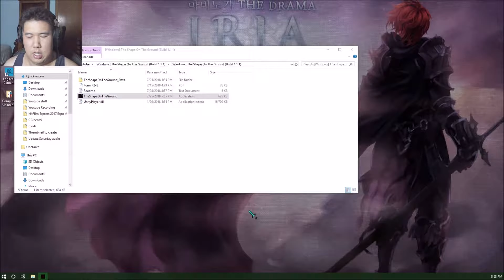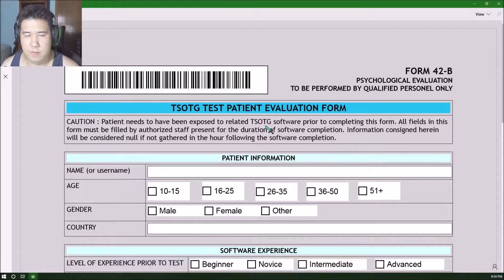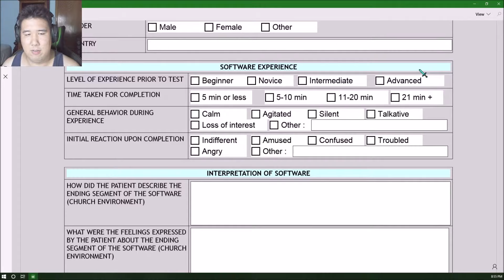Interesting Experience | The Shape in the Ground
It is really thought provoking. Just try not to think too deeply on it.
Outro Information
This software is an interactive experience intended for psychological evaluation purposes. Patient must explore the environment at their leisure and answer every of the ten questions of the test before proceeding to the self-reflection portion of the software.

Once completed, clinical staff must take note of the thoughts and impressions of the patient in a debriefing session.

Make sure to provide patient with an adequate testing environment, free of noise, bright lights or other distractions, during the entire test duration. It is recommended to make the patient wear the clinic-issued headphones during testing, as sound is part of the experience.

Remind the patient that, for each question, they must choose between the three answers offered the one that best reflects their first impression of the scene encountered.

Also tell the patient that there is no need for lies or subterfuge, otherwise the results of the tests might provide an inaccurate portrait as a result.

Please report all results of the test to an examination supervisor using the standardized form 42-B, bundled with the software.